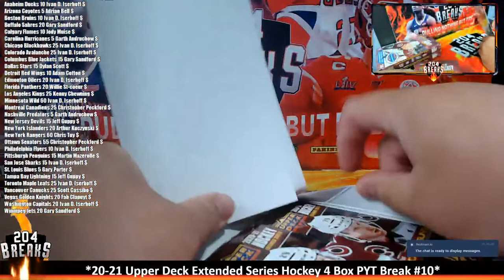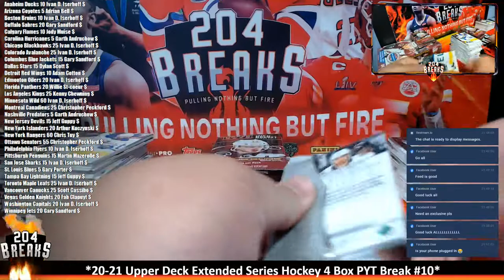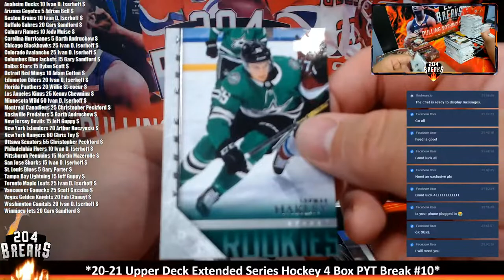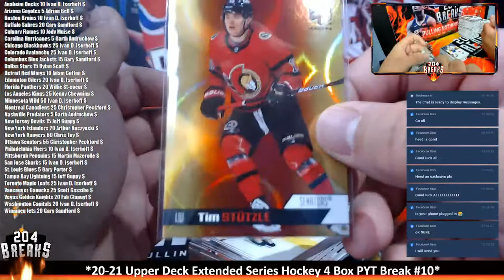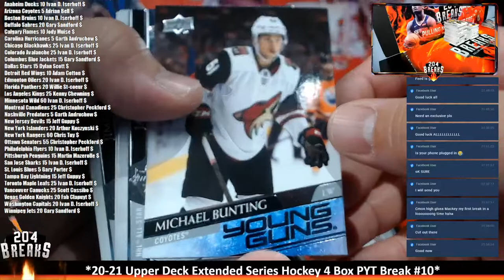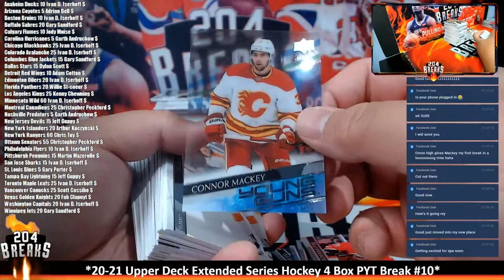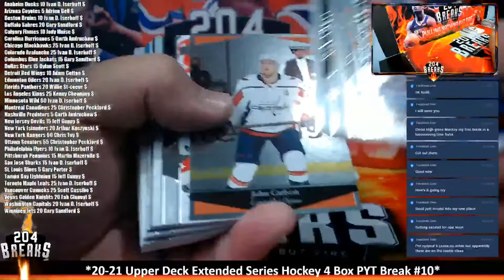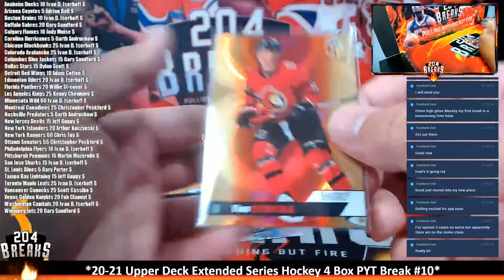*20-21 Upper Deck Extended Series Hockey 4 Box PYT Break #10* [July 26 2021]